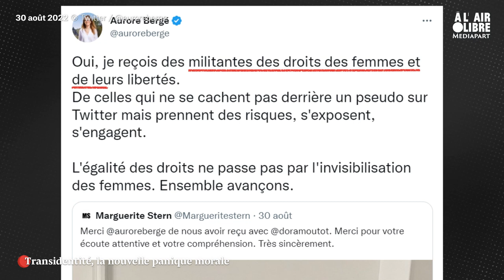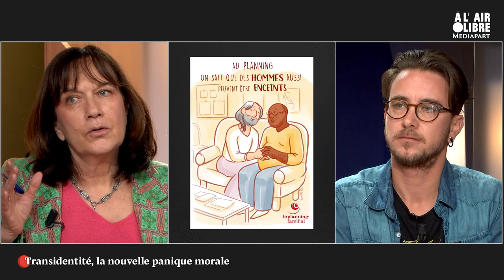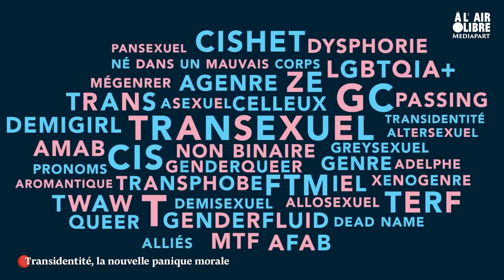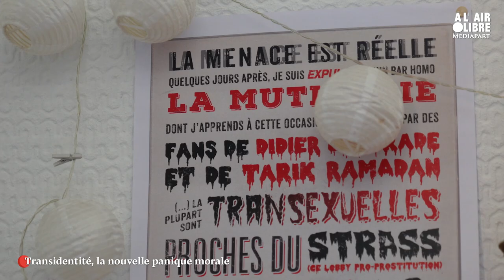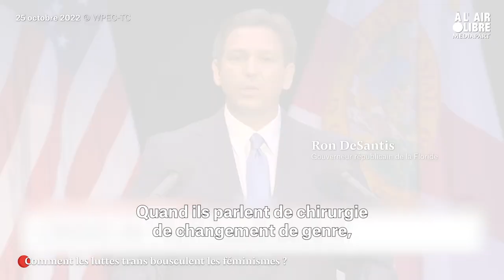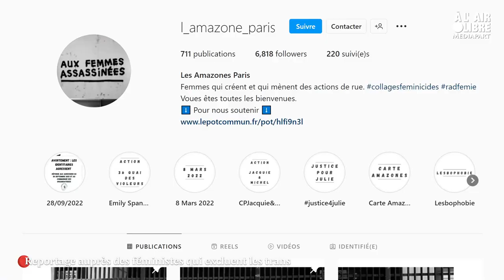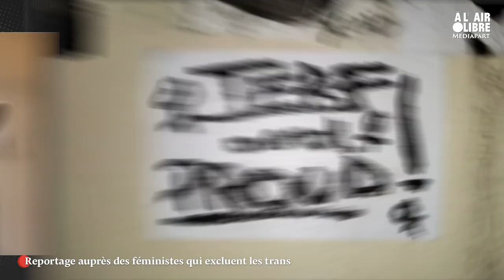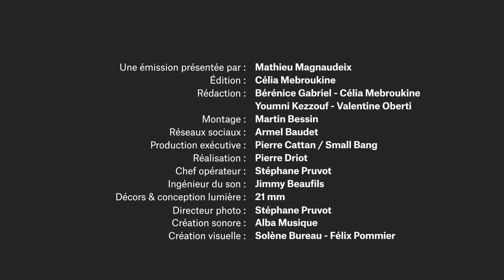Comment les luttes trans bousculent les mouvements féministes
TW : transphobie. Dans un moment d’offensive réactionnaire mondial contre la transidentité, les luttes des personnes transgenres suscitent des polémiques passionnées. Au sein même des mouvements féministes, les désaccords sont parfois profonds sur la place à donner aux personnes transgenres. C'est le débat de ce soir dans « À l’air libre ».